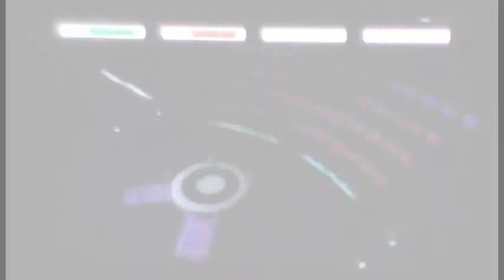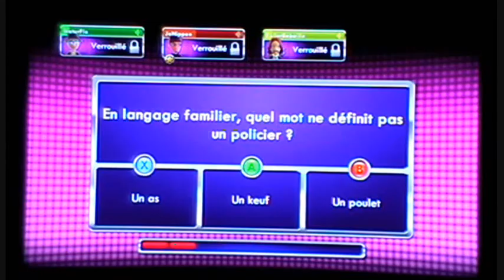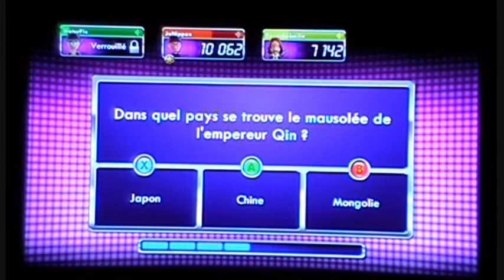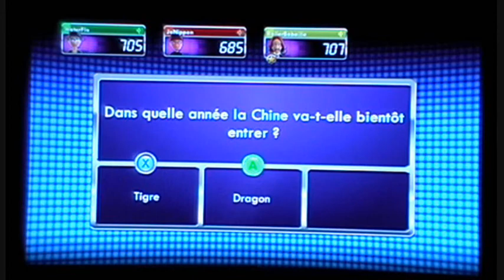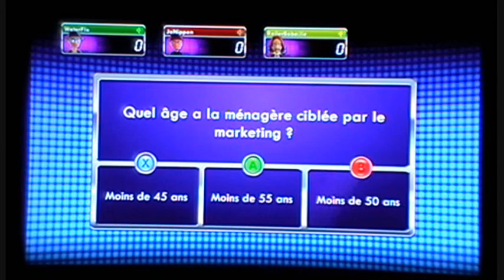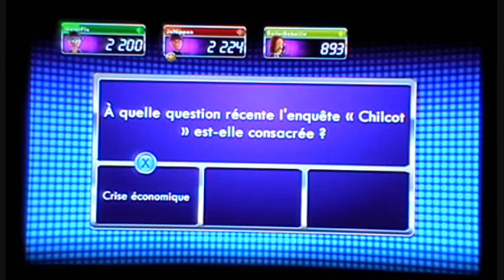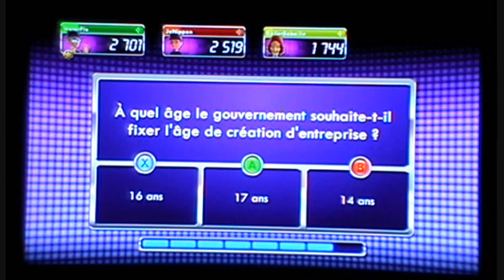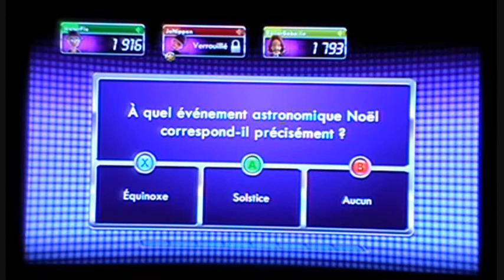1 contre 100 LIVE: Session du 14/01/2010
Bonsoir à tous et à toutes, c'est WaterFlo et JoNippon pour vous accueillir dans ce nouveau numéro de 1 contre 100 LIVE! 1 contre 100 LIVE, le seul jeu online et interactif qui vous permet de gagner réellement des prix, le cadeau à remporter ce soir est un téléviseur HD...mais y'aura-t-il un gagnant qui va détruire entièrement le mur et va donc remporter ce gros lot?